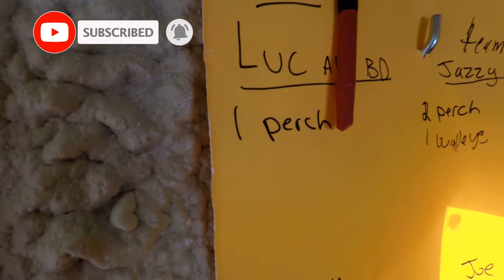Ice fishing Lake Manitoba, Multi species slam!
Out on Lake Manitoba multi species day including walleye, pike, and jumbo perch. Was visited by a great surprise species!